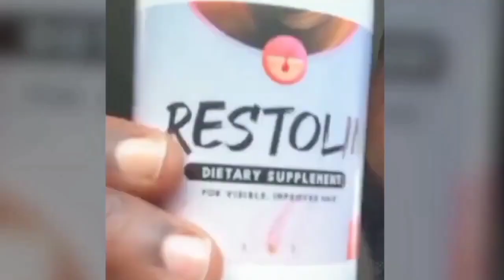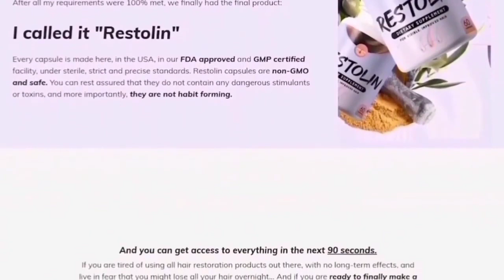Restolin Review 2022 - BE CAREFUL! Restolin Hair Loss - Restolin Supplement - Restolin Ingredients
Restolin Review 2022

Does Restolin really work?

In this video I will speak my true testimonial about Restolin, I want to clear all your doubts about this supplement and also warn you so that you do not fall for any scam when you buy Restolin.

Restolin Does Work?

Yes, Restolin works and brings a lot of results, if you use Restolin the right way and do all the right treatment I’m sure you’ll get a good result.

What is Restolin?

No one is prepared for the thinning of their hair. Though it doesn’t come on suddenly, many people find it difficult to deal with the changes they realize all too late.

The hair may seem thinner across the top of the scalp, while some people see full bald patches that they never noticed before. Even though many people think that significant hair loss can only impact men, there are a striking number of women who also go through these problems.

Developed by William Anderson, the Restolin formula makes hair regrowth much more achievable for the everyday consumer. His discovery of the exclusive blend of ingredients is entirely due to his 30 years of research.

Hair regrowth is no easy task, but using a natural method is easier on the body and gives the user a greater chance of success. All of the ingredients in this remedy are completely natural, and they are necessary for the stimulation of the hair follicles. Plus, they have been heavily researched to ensure that they can help in the way that users expected.

Restolin Where To Buy?

You will only find Restolin on the official website, and to help you I will leave the site just above for you to access.